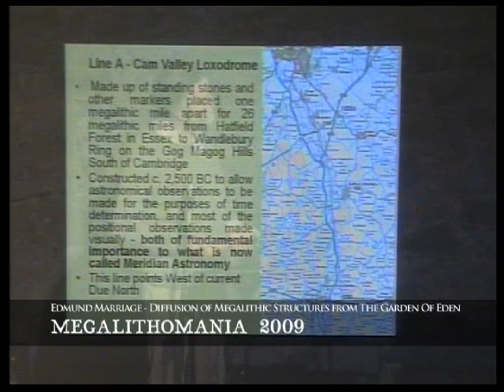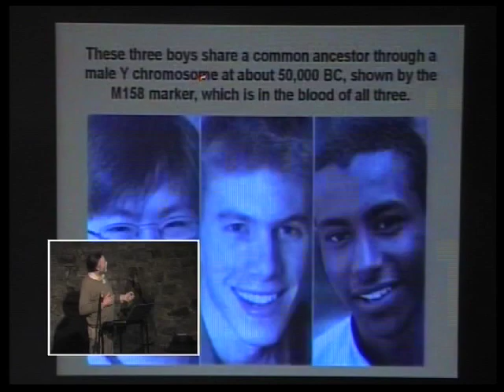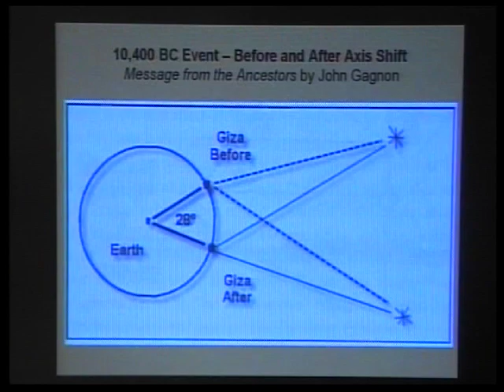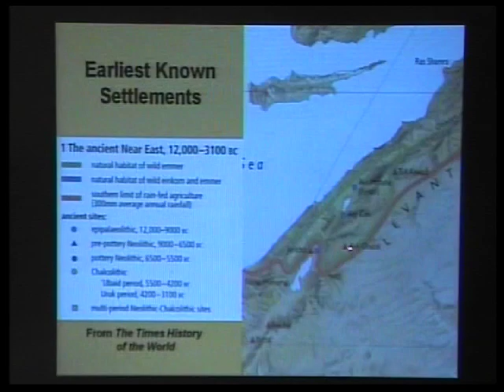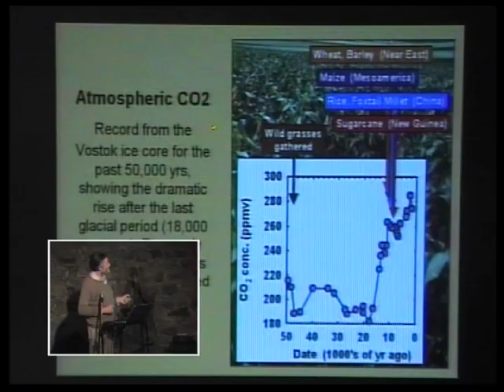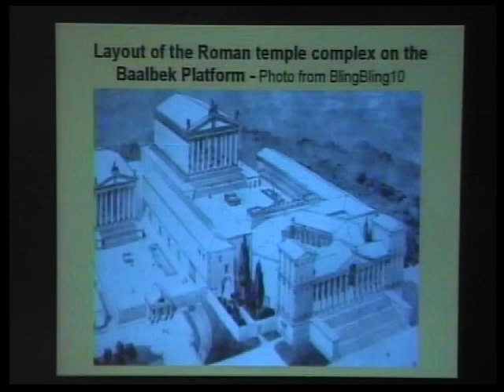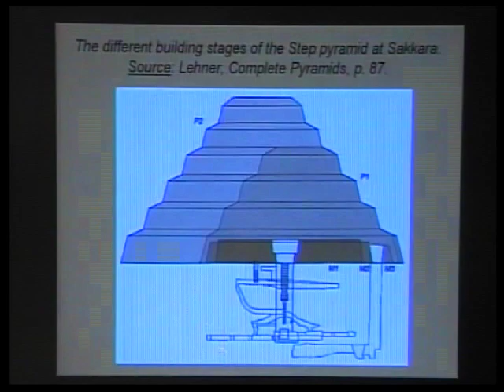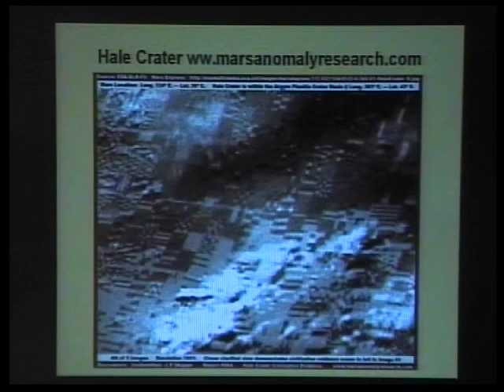The Diffusion of Megalithic Structures from the Garden of Eden - Edmund Marriage FULL LECTURE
Looking at Wandlebury Loxodrome alignment and the vast megalithic technology recently discovered in Sumeria & the Lebanon from around 9,500BC & the impact this could have on modern archaeology. Christian O'Brien's translation of the archaic Sumerian Charisa Epic cuneiform tablets, found by the University of Pennsylvania excavation in the remains of the Nippur Library in 1897-8, has provided the verifiable evidence of the re-start of agriculture and civilization following global cataclysm by benevolent survivors in Southern Lebanon around 9,500 BC. Edmund continues with the O'Brien's research adding supporting evidence on this eras incredible megalithic technology, including a report on Gobekli Tepe in Turkey.

Biography: Edmund Marriage has an expert knowledge of agronomy among ancient cultures. Not only does he promote the extraordinary work of his late uncle - Christian O'Brien, but his own research into this fascinating subject has pushed our understanding of the agricultural and pastoral developments of the early Neolithic in the ancient world back by thousands of years. He is the founder of the Patrick Foundation and Golden Age Project, an independent research body which promotes the work of Christian O'Brien and uncovers new knowledge of ancient and advanced civilisations of prehistory. He is organiser of the Stars & Stones Forum and has produced numerous DVDs on these subjects.